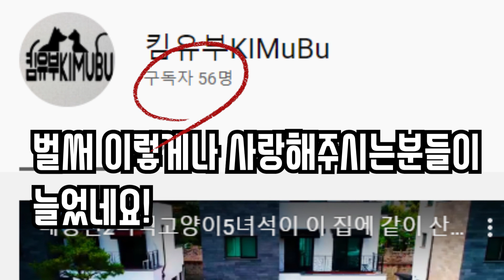2020년 경자년 새해인사 올립니다❤️새해복 많이받으세요! [공지사항]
[ '고화질'로 설정하면 선명하게 볼수있어요 ]
[ '댓글'은 저에게 힘이 되는 응원이랍니다 ]

2020년 경자년 새해가 밝았습니다😉
유튜브 시작한지 벌써 대략 세달이 다되어가네요
처음시작 당시 마음만 앞서고 허둥지둥 했던 기억이 새록새록나요 하하
매주 '월요일 오후7시' 영상 업로드가 이제는 힘들게 됐어요
개인적인 일로 인해 정해진날짜에 올릴 수는 없게 되었지만
노력해서 재밌는영상 자주 올리도록 하겠습니다😉👍
항상 제 채널에 찾아주신 모든분들 감사드리고 새해복많이 받으세요! 사랑합니다❤️

좋아요👍 와 구독😉은 사랑입니다❤️